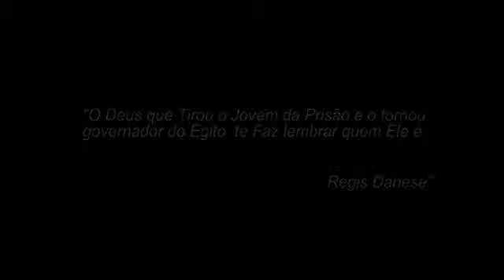RESSUSCITA OS MEUS SONHOS - Regis Danese (Clip Exclusivo)